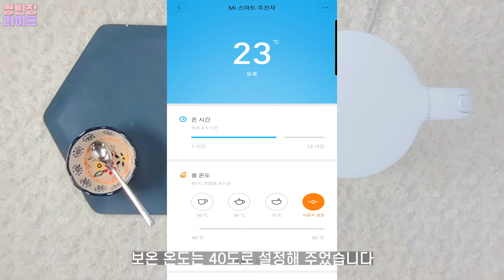샤오미 미포트로 요거트 만들기/Making homemade yogurt using the Xiaomi Mipot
요거트 기계없이 샤오미 미포트 고급형을 사용하여 요거트를 만들어 보았습니다.
처음이라 반신반의하며 만들었는데 너무나 잘 만들어졌답니다.
완성된 요거트는 그릭요거트로 만들어 샐러드, 아이스크림에 활용하면 좋을 것 같아요 ^^

[ENGLISH]
I tried making yogurt using the Xiaomi Mipot high-end model without a yogurt machine.
It was my first time, so I made it in a dubious way, but it was made very well.
The finished yogurt can be made into Greek yogurt and used for salad and ice cream.